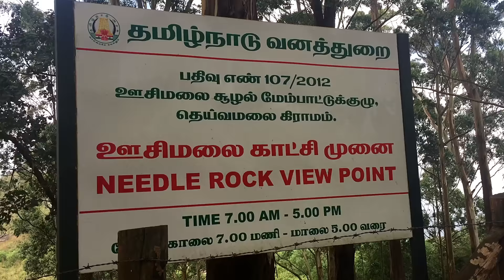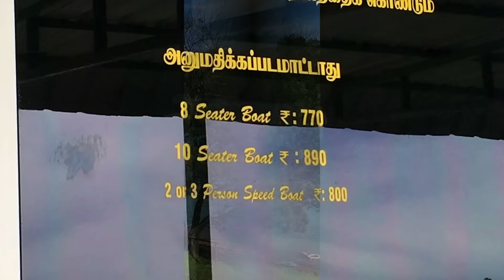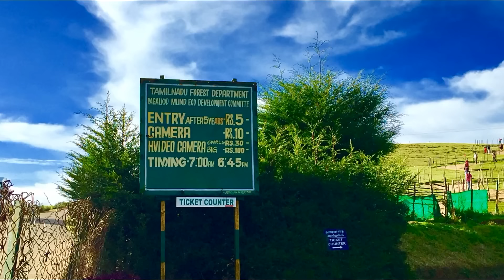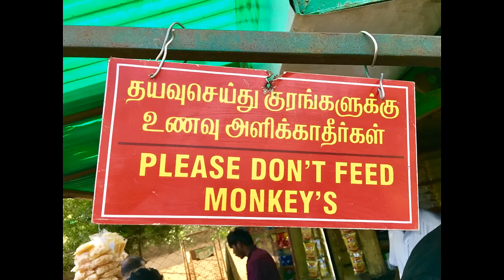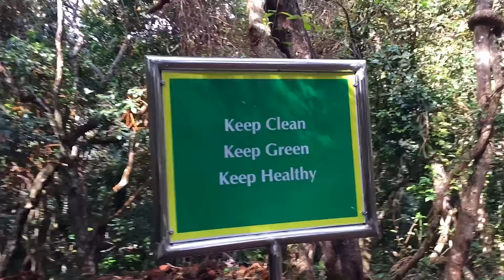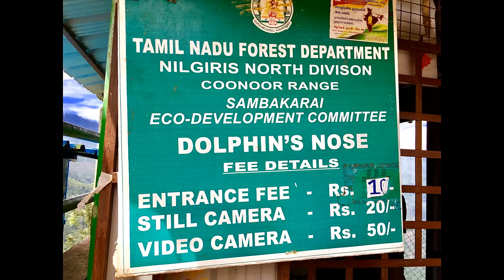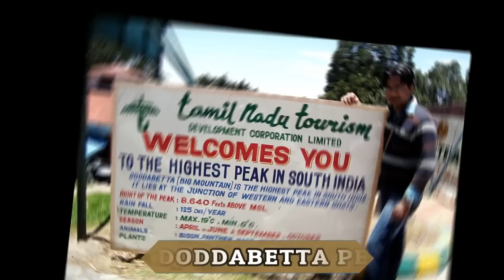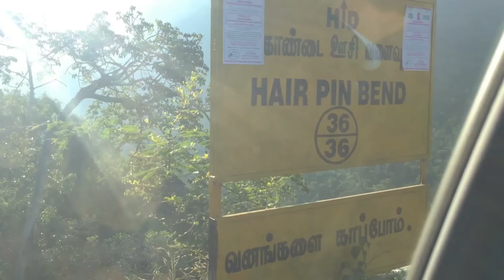OOTY | COONOOR | TOP 20 PLACES | ENTRY FEES | FULL HD | TAMIL NADU | Wanderlust On Wheel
Hello YouTube
I took the regular route via Bandipura and to my surprise we spotted wild Leopard hunting on road side for the first time which is the best memory of mine till date.
Avoiding the 36 hair pin bends uphill drive of Kalahati Ghats I drove via Gudalur so I can cover few points on the way. There are many beautiful points in Ooty and you have to plan properly to cover these within stipulated time without much detouring. Here is my route plan for Ooty from Bangalore serial wise as follows:
1. Bandipur and Mudumallai: To witness wildlife at its peak. If you have time then you can go for Bandipur Jungel Safari.
2. Needle Rock View Point and Pine forest: I found this better than Doddabetta, clear view and fewer crowds. An entry fee of INR 5 per person. The location is surrounded by Pine forests adding up additional beauty.
3. Pykara Lake: Laying in the lap of Mother Nature it’s a stunningly beautiful Lake. One can enjoy boat and speed boat ride here.
4. Pykara Falls: Water flowing form Pykara Dam takes a leap over series of flat rock bed to form Pykara falls. From entrance around two kilometers of walk is required to reach the falls.
5. Shooting Meadows: 9th Mile Shooting Point is one of best attractions in Ooty. It reminds me of 90s Bollywood songs where Govinda, SRK, Madhuri etc dancing on the top of hills. The uphill climbing till top is steep however on rent horse rides are also available with a fees varying from INR 150 to 1000. This place is surrounded by lush green forests giving a delivering a magnificent view. Entry fee is INR 5 per person and fees for camera and video camera ranges from 30 to 100.
6. KamRaj Sagar Dam: There are two entrances for this Dam but one entrance remains closed maximum time that will take you to top of the dam but the other entrance near shooting point is worth visiting. The reflection of pine trees along with the dam on water will give you one heck of a click. There is a big park in the dam bed with horse rides available.
7. Ooty town and Market: Instead of killing time at hotel post dawn you can visit Ooty market where one will get cheap and good quality winter garments, condiments, spices, different variety of tea etc.
8. Ooty Lake: Good place to hang around in second half of day.  One can take a walk around the lake or ride across the lake hiring various varieties of boats available. Foggy climate gives a spectacular view. Apart from boating numerous games and activity are available including virtual rides, scary house, horse ride, go karting etc in and around the lake. Nice romantic location to enjoy. Good food available to eat. Best place to relax and get refreshed.
9. Doddabetta Peak: This is the highest peak of southern India with a height of 8640 feet above the sea level. Charming destination with beautiful views and climate is good one can enjoy fog covered Mountain view from this place. I will suggest visiting this place early morning in order to avoid traffic. While returning back don’t forget to visit tea factory on the way.
10. Lambs Rock: This is in Coonoor. Post monsoon on the way many natural water falls erupt out from the mountains. There are multiple view points and you need to pay entry fees to explore them. A short trek is involved so be ready to put in some physical efforts. Entry fee is INR 10 per person and for cameras are 30-50 rupees.
11. Dolphin’s Nose: I loved the stunning and stupendous view of Catherine Water Falls from here. There is a cliff opposite to the view point which resembles dolphin’s nose and this is how the point got its name. There are telescope available here through which tribal village, better view of Catherine fall, Dolphin’s Nose shaped cliff, Black Thunder amusement park, etc can be viewed. Entry fee is INR 10 per person and for cameras are 30-50 rupees. Don’t forget to take a Tea break at Oasis Tea Outlet while returning.
12. Emerald Lake: It was awe-inspiring place but I was not able to reach the lake bed due to G maps, so better ask localities. But the view from the top was splendid. One can plan for this lake while returning from Avalance Lake.

The other locations worth visiting are Avalance Lake, Ooty botanical Garden, Masinagudi etc.

Gears and Gadgets I Use:
Bell Helmet
DSLR Camera
Suction Cup Mount
Selfie Stick
Mini Tripod
Chest Mount
Mobile Mount com charger
Rain Gear